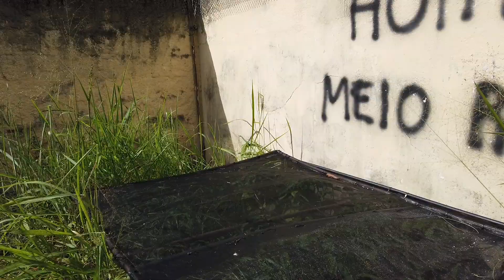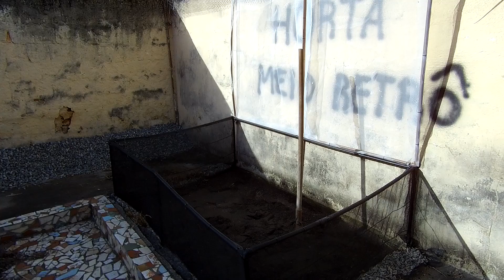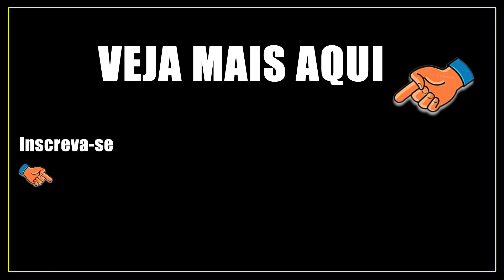Horta Meio Retrô - Segunda tentativa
A primeira tentativa da minha horta fracassou, vamos agora para a segunda tentativa. Tirei o mato, troquei a tela (sombrite preto por branco), adubei a terra com esterco de frango e de boi.